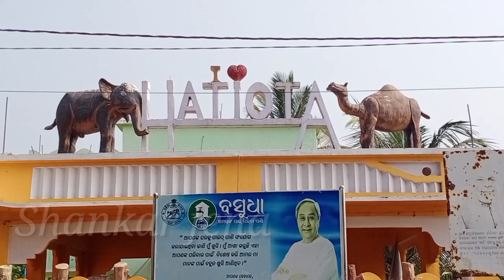ହାତୀ ଓଟ ଠାରେ ୩ ଦିନର ସୀତା ବନବାସ Sita banabasa hatiota Odia vlogo video